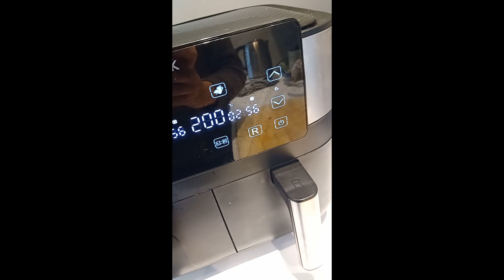How To Make The World's Best Pizza with Gregory Roughbottom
A Cooking Show Parody.